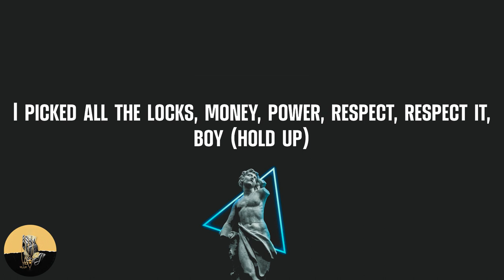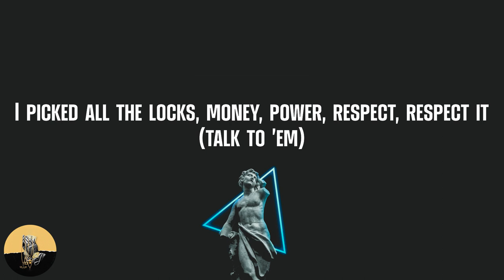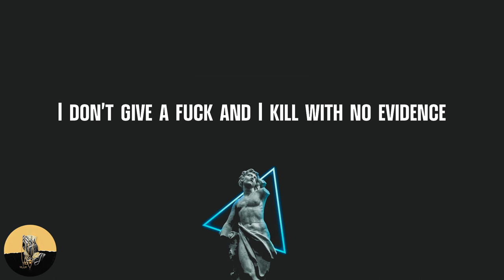2 Chainz - Wreck (feat. Big Sean) (lyrics)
2 Chainz - Wreck (feat. Big Sean) (lyrics)
2 Chainz - Wreck (feat. Big Sean) (lyrics)

Lyrics Wreck (feat. Big Sean) - 2 Chainz:
(Hitmaka)
Up as I ever been, rich as I ever been
Big as I ever been, lit as you never been
I don't give a fuck and I kill with no evidence (baow)
Straight up (ayy, YB that pipe 'em up, bro), whoa
Talk that shit, Sean
Every bitch I broke up with is a wreck
I took her shoppin' and spent 'bout a 'Vette, that's petty (clearly, man)
Only one bought more to me is the Nets, right?
I picked all the locks, money, power, respect, respect it, boy (hold up)
Can't no nigga outwork me, this bitch off a Fergie
I made me more hits than that young nigga Bergie
Up thirty for thirty, I'm up thirty-three
That's the same age as Nick when they did that boy dirty
I'm speakin' to every bad bitch 'cause I'm flirty
I can't cum inside her, I know that she ferti'
These niggas ain't worthy, these bitches ain't worthy
I looked up to God and He said I deserve it (deserve, deserve, oh my God)
For real
The hands gettin' dirty, the Glock gettin' dirty
I know level two history, you hoes can't curve me
I took her shoppin' and spent 'bout a 'Vette, that's petty
I picked all the locks, money, power, respect, respect it
My ex was a wreck, Titanic
Your girl nose is my eye candy
Got my girl pregnant when I planned it
Shot up the club, don't be a bystander (brrt)
I don't like none of y'all niggas like Karen
This ain't that, stop comparin'
Twenty-two tall' for a McLaren (vroom)
Told her run shit just like errands (told her)
All of my cars done came with these curtains
This is what "I don't fuck with y'all" look like in person
Bought plenty purses, flow universal
I rode that bitch like a curfew
Every bitch I broke up with is a wreck (yeah)
I took her shoppin' and spent 'bout a 'Vette (alright), that's petty (ha)
Only one bought more to me is the Nets (tell 'em), right?
I picked all the locks, money, power, respect, respect it (talk to 'em)
I don't give a fuck and I kill with no evidence